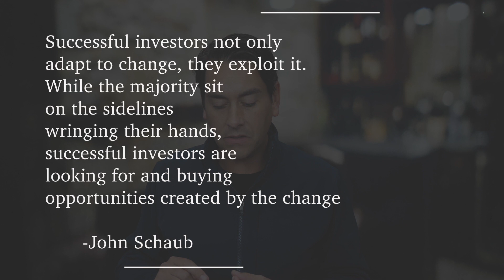Getting Ready for the Next Crash 📉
Will we see a housing market crash in 2020? Basic economics will tell you that market crashes are inevitable and cyclical. And since we’re about a decade out from the last crash, it’s important that you as an investor prepare for a crash and protect your portfolio.

In this video, I’m walking you through six simple steps you can implement in order to protect yourself from a housing crash. We’ll talk about the economics of your rental markets, how to handle debt and leveraging, and more!

Building Real Estate Wealth in a Changing Market by John Schaub

Ready to buy your first rental property? Book a 30 Minute call with our team ➜

Love podcasts? 🎧 Listen to our award winning Investing in Real Estate Podcast ➜